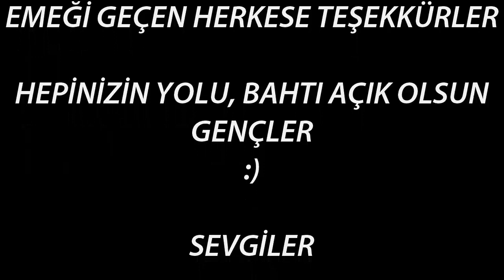DOSTLUK MEZUNİYET KLİBİ / DOSTLUK KOROSUNDAN MEZUNİYET ŞARKILARI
Dostluk ortaokulu mezuniyet klibi -Dostluk ortaokulu korosundan güzel enstanteneler